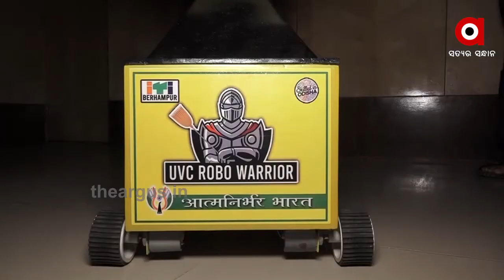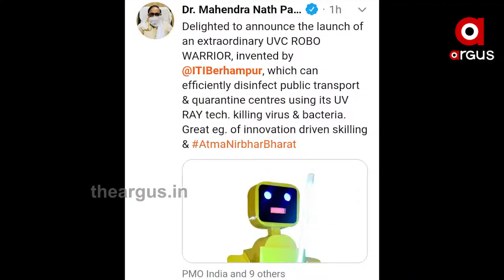କରୋନା ମୁକାବିଲା କରିବ ରୋବର୍ଟ , କାରଣ ରୋବୋଟ୍ କରିବ ସାନିଟାଇଜ | Robot Sanitizer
ପୁଣି ଚର୍ଚ୍ଚାରେ ବ୍ରହ୍ମପୁର ITI । ଲୋକଙ୍କ ପାଇଁ କମ୍‌ ଅର୍ଥରେ ରୋବର୍ଟ ସାନିଟାଇଜର ଯୋଗାଇ ଦେବା ପାଇଁ କରିଛି ଭିନ୍ନ ପ୍ରୟାସ । ଏବେ କେବଳ ସାନିଟାଇଜର ନୁହେଁ ବରଂ ରୋବଟ ସାନିଟାଇଜର କରିବେ ବ୍ୟବହାର । ପୂର୍ବରୁ ଜନସାଧାରଣଙ୍କ ପାଇଁ ସାନିଟାଇଜ ପ୍ରସ୍ତୁତ କରି ଚର୍ଚ୍ଚାରେ ଥିବା ବେଳେ ଏବେ ରୋବର୍ଟ ସାନିଟାଇଜ ପ୍ରସ୍ତୁତ କରି ଚର୍ଚ୍ଚାରେ ବ୍ରହ୍ମପୁର ITI .